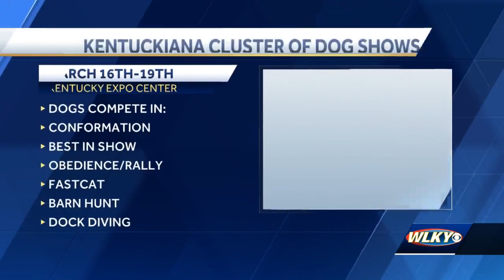Kentuckiana cluster of dog shows put on by Mid-Kentucky and Louisville Kennel Clubs